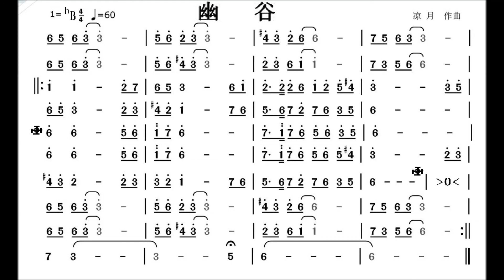幽谷 降B調 二胡伴奏曲譜